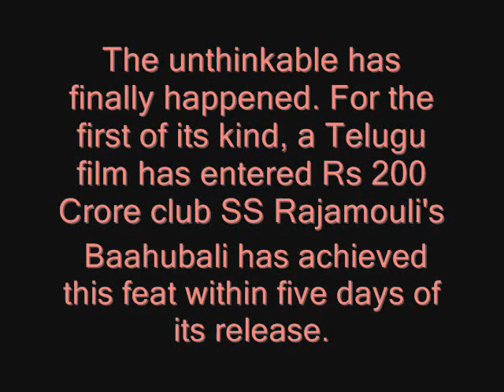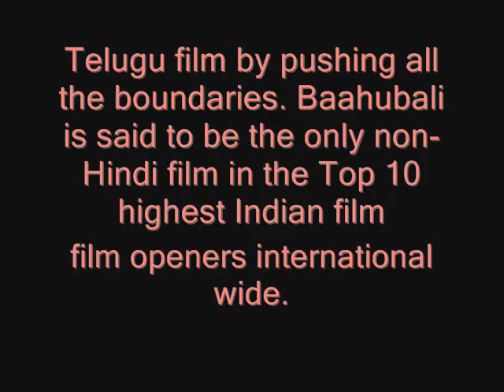Baahubali Enters Rs 200 Crore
Baahubali Enters Rs 200 Crore, baahubali updates, baahubali 2 in 2016. baahubali 2 trailer.